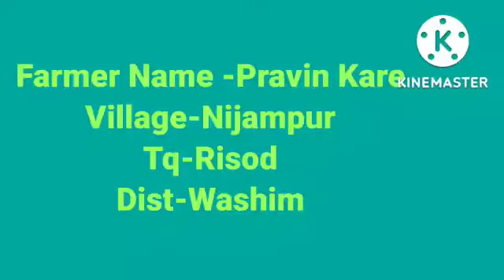Testimonial Video. Farmer Name -Pravin kare. ... TQ Risod dist